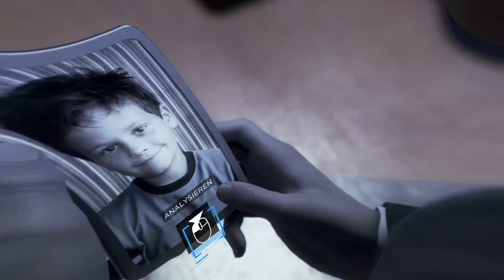Detroit Become Human | 13 | Das hällste nur aus, indem dö süfft!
Willkommen in Detroit!
Ca. 20 Jahre in der Zukunft haben Androiden eine wichtige Rolle im Leben eingenommen und werden dort eingesetzt, wo man diese benötigt!
Wir Schlüpfen hier in die Rollen von Connor, Kara und Markus und können entscheiden wie die Charaktere handeln.
Dabei muss man Verantwortung für sein Handeln übernehmen da die Leben dieser Drei Androiden in unseren Händen liegt.
In dieser folge werden wir Hank aus seinem saufkoma ziehen!